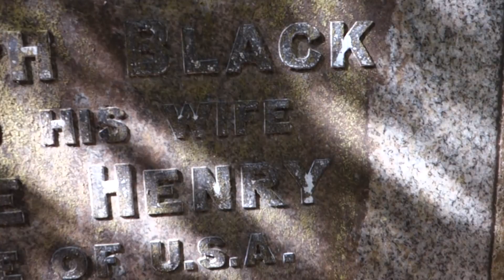Kerr Ancestry, Glasgow